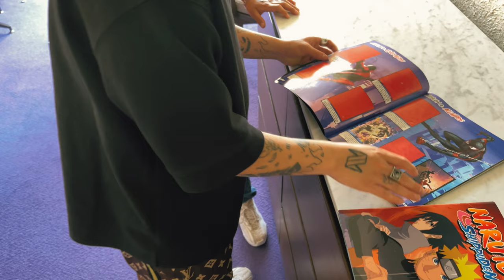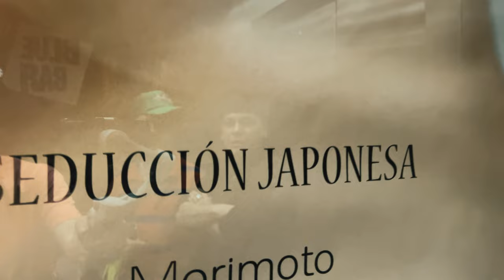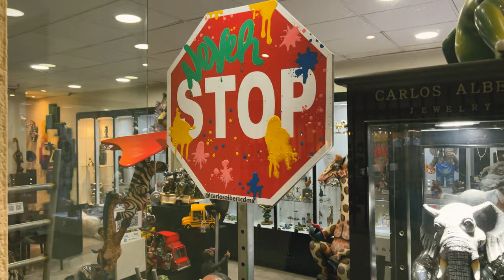BIENVENID@ A MI CANTÓN 002 Ft. JayLee | 17 años viviendo aquí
Visitamos la casa de JayLee o algo así